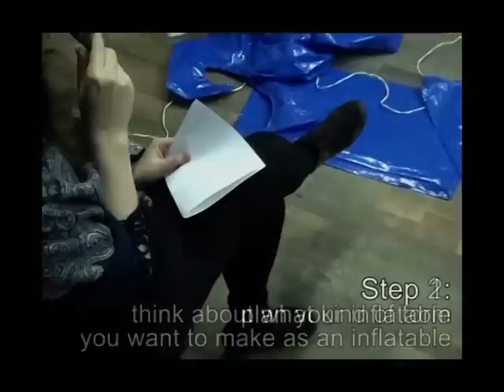Inflatables (how to make one)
Fake It Till You Make It is a workshop/working group for those curious individuals looking to broaden their experience and skill-set. Each session of FITYMI will be on a different subject which could fall under areas of expertise such as construction, making, baking, electronics, mechanics, cooking, jewelry, physics, plants, and whatever else can be imagined. It is the purpose of the workshop to learn new things for the sake of learning and it is for this reason that participants will only discover the subject of each session upon arriving to the workshop. During the class there will be a short talk about the subject and how to accomplish the objective of the FITYMI session followed by participants choosing how to proceed (experimenting with materials, accomplishing a project, discussion and/or playing) with food available at some point during the workshop.

For the December 9th 2011, we made inflatable items from plastic and fans.

FITYMI is run as a part of Ptarmigan Eesti's programming. Ptarmigan is a creative platform in Helsinki, Finland and Tallinn, Estonia.